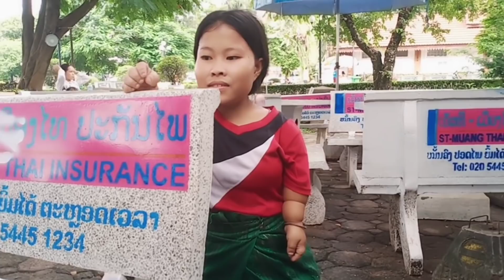Coj maiv muas mus saib ab nub thauj zaug